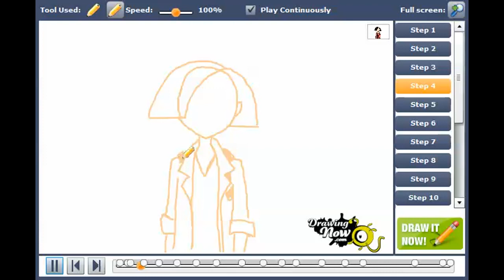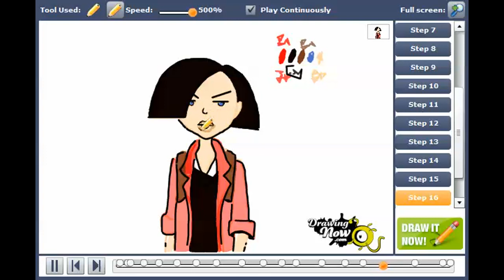How to draw Jane Lane from the Daria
You can see the original tutorial of How to draw Jane Lane from the Daria